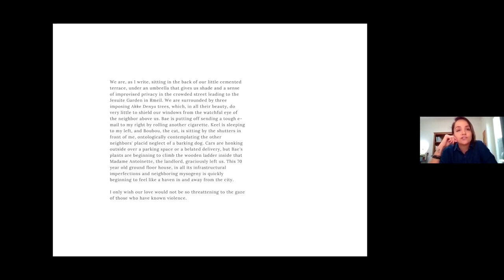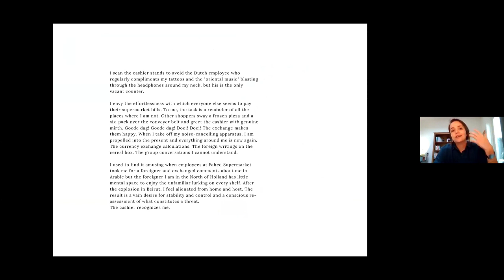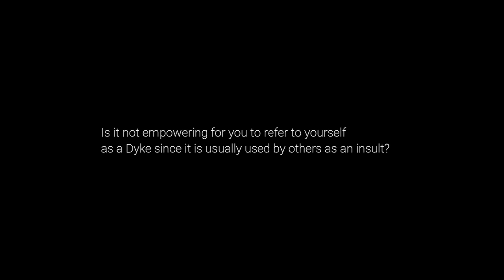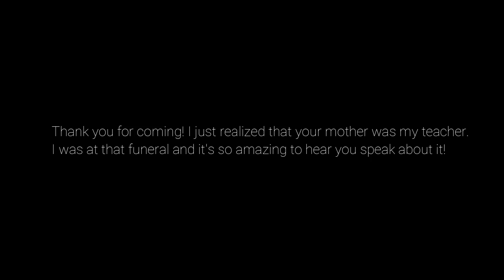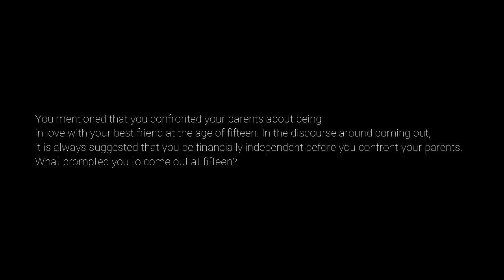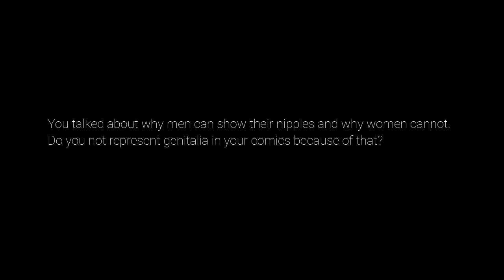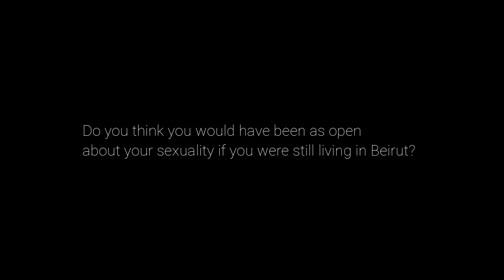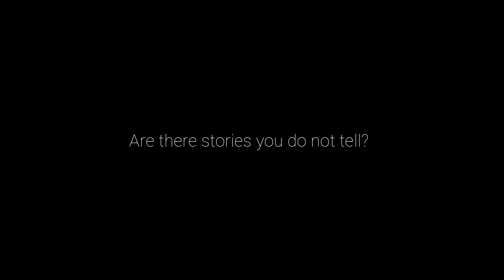Sex, Gender, and Media in the Middle East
Dr. Sara Mourad and Sinine Nakhle discuss Beirut By Dyke as a case study of visual activism in Lebanon. This guest lecture was part of Sara Mourad's undergraduate course entitled "Sex, Gender, and Media in the Middle East" at the Media Studies department of the American University of Beirut.